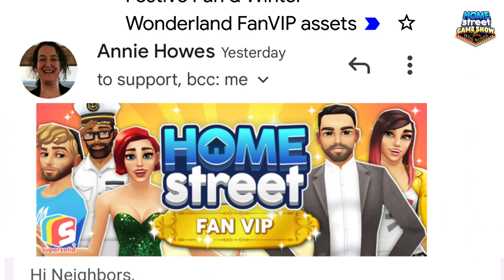FESTIVE FUN & WINTER WONDERLAND FAN VIP UPDATES. *ASSETS PACK*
Hi Neighbors,
Seasons Greetings to you!
The colder weather is coming and we have a month packed with winter and holiday festivities for you in Home Street!
🎄Festive Fun and Winter Wonderland bring you lots of seasonal, traditional decor & clothing - create your own ice palace with the extra chilly frozen collection or get all cozy warm with cheerful and colorful festive items - whichever way you choose to decorate, Home Street is the place to be this winter!☃️

🎄December brings lots of chances to earn Gears, Gems, Tokens, Vouchers and more in exclusive Home Street Events! There are Winter themed Bingo prizes, four new Stories with great seasonal rewards and, of course, FREE Festive Gifts for you to collect!

🎄Read on to find out about the Functional Items & pets, events, stories, new decor & MORE that's in store for you in the coming month!

🎄Important Dates
Tue Nov 29th - Festive Fun Items in shops
Tue Nov 29th  - Festive Mystery Box in Prize Tent
Wed Nov 30th - Festive Gear Story start
Thu Dec 1st - Festive Fun Token Event Start
Mon Dec 5th - Festive Fun Token Event end
Thu Dec 8th - Festive Fun Neighborhood Event and story start
Mon Dec 12th - Festive Fun Neighborhood Event and story end
Thu Dec 15th - Winter Wonderland Items join Festive Fun items in shops
Thu Dec 15th - Winter Wonderland Bingo and story start
Mon Dec 19th - Winter Wonderland Bingo and story end
Thu Dec 22nd - Winter Wonderland Neighborhood Event and story start
Tue Dec 27th - Winter Wonderland Neighborhood Event and story end
Wed Dec 28th - Festive Gear Story ends
Wed Dec 28th - Items leave shops

🎄FREE Festive Gifts - Dec 15th - Jan 3rd
Play Home Street throughout the festive season to collect a total of six FREE Gifts including Gems, Vouchers & Exclusive decor items!
- Remember to check in frequently so you don't miss out!

🎄Festive Fun and Winter Wonderland Decor - Nov 29th - Dec 28th
Decorate for the holiday season in traditional, festive red and green then spruce up the decor with icy blue touches for that special winter feeling!
Winter Wonderland items will join Festive Fun decor on December 15th
🎄Festive Fun and Winter Wonderland Functional Items and Pets - Nov 29th - Dec 28th
Decorate a Holiday Tree, build a Snowman Family in the garden, take a chilly spin on the Ice Bike and have fun with the cutest festive pets ever!
Winter Wonderland items will join Festive Fun items on December 15th
Functional Items & Pets

🎅Bundles
Sledge (Nov 30th - Dec 28th)
Snow Fort (Dec 3rd - Dec 28th)
Pink Festive Tree (Dec 7th - Dec 28th)
Rudolph (Dec 17th - Dec 28th)
Ice Fishing Pond (Dec 24th - Dec 28th)
🎅Shop
Festive Tree
Snow Machine
Snowman Family
Deer
White Deer
Santa Husky Dog
Icy Bike
Festive Tower
Ice Rink
Husky
Penguin
Snow Fox
🎄Festive Fun & Winter Wonderland Clothing - Nov 29th - Dec 28th
Cozy sweaters, warm pajamas, glamorous party dresses and festive dress-up outfits - there's something for everyone in this fabulous seasonal clothing collection!

🎄Festive Fun Token Event - Dec 1st - Dec 5th
Create Positivity and lots of Joy with your neighbors and friends as you collect Gears, Tokens, Vouchers and more in the Festive Fun Token Event!

🎄Festive Fun Neighborhood Event - Dec 8th - Dec 12th
Head over to the event area with your neighbors to wrap presents, pull crackers and enjoy lots of festive fun as you win exclusive event prizes!

Workstations: Order Board, Planning Board, Toy Making Station, Elf Merchant

Products: Yuletide Spirit, Joy, Positivity, Wrapping Paper, Pine, Greetings Card, Festive Dinner, Presents, Festive Cracker, Candle Decoration, Gingerbread Men. Toy Train, Teddy Bear

🎄Winter Wonderland Bingo - Dec 15th - Dec 19th
Play Winter Wonderland Bingo for exclusive new seasonal Bingo prizes, Gears, Gems and lots more!

🎄Winter Wonderland Neighborhood Event - Dec 22nd - Dec 27th
Head back to the event area for lots more chances to earn Gems, Vouchers and more - this bonus event includes an extra special festive prize for Gold Trophy winning teams!

🎄Festive Fun & Winter Wonderland Stories
Gear up for four new seasonal stories with lots of chances to earn Gears, Vouchers, Gems and exclusive festive prizes!

Festive Gear - Nov 30th - Dec 28th
Festive Fun - Dec 8th - Dec 12th
Winter Wonderland Neighborhood - Dec 22nd - Dec 27th

Happy Home Mystery Box
Don't forget to keep checking the Happy Home Mystery Box - it's updated regularly with exclusive themed items!
Other Important Dates
Late December - Happy New Year!
Early January - Jazz Party!